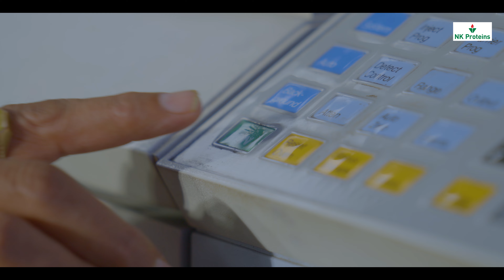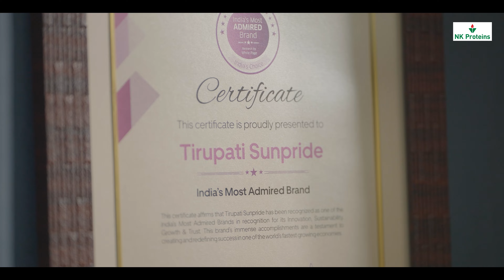NK Proteins: A Legacy of Excellence | Brand Film | Tirupati Edible Oil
NK Proteins has come a long way. With quality, research and innovation - the empire of delivering purity has been built. Watch this video to witness the extraordinary impact of our dedication, from the meticulous production process to our far-reaching CSR initiatives for the education of young girls, from being environmentally conscious to ensuring the health of our employees.

It's our promise to deliver products that exceed expectations every time, setting new benchmarks for excellence in the industry.